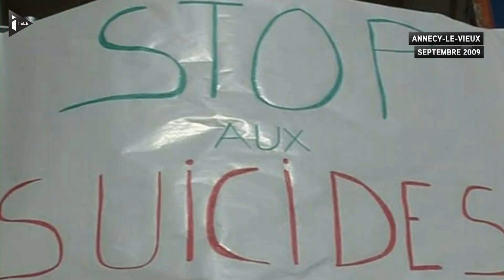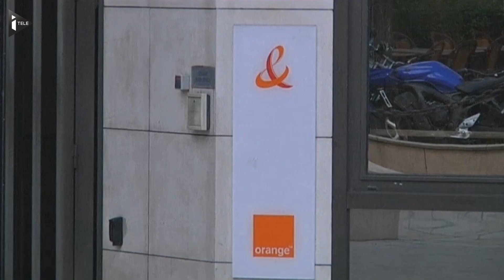France Télécom mise en examen pour harcèlement moral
Entre 2008 et 2009, trente-cinq salariés de France Télécom se sont donnés la mort : un chiffre glaçant pour lequel l'entreprise est aujourd'hui mise en examen. Souffrances au travail, dépression nerveuses et mises en difficultés des salariés sont invoquées. Didier Lombard, son ancien patron, est accusé d'avoir développé un climat délétère, déstabilisant ses employés dans le cadre de licenciements massifs : en pleine privatisation, 22 000 postes avaient été supprimés entre 2006 et 2008.